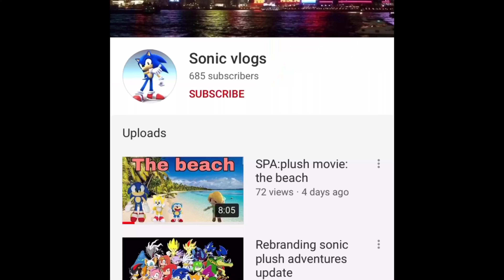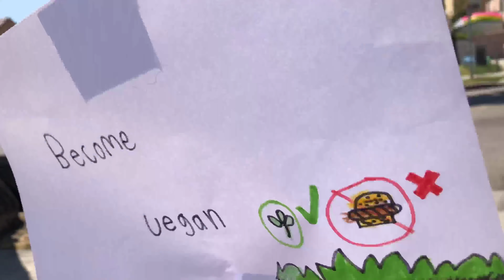Sonic Plush: Amy goes vegan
Amy finds out about animal cruelty so she goes vegan

Watch in 4K 60fps for best quality ⭐️

Music used

Sonic the hedgehog 4: white park zone
 Sonic the hedgehog spin-ball: toxic caves
YouTube music: Rainy day games
YouTube music: bumper tag
Videoshop: Hollywood
YouTube music: Earthy Crust

All characters and background music used in this video all belongs to all respectfull owners